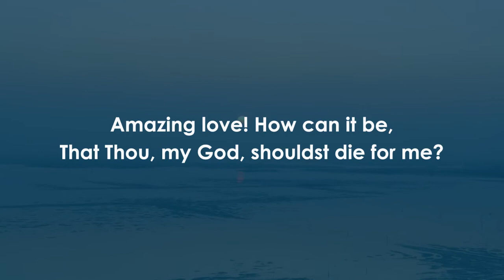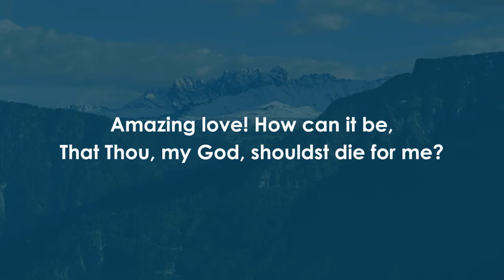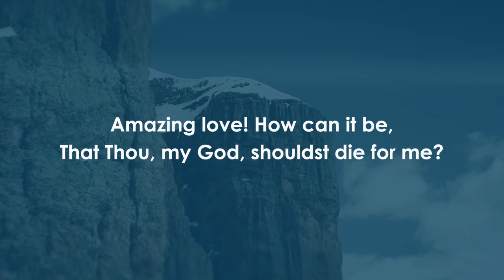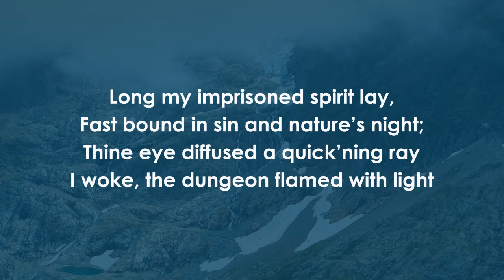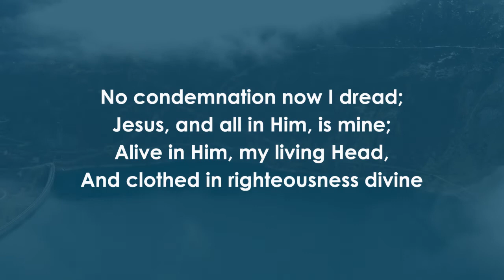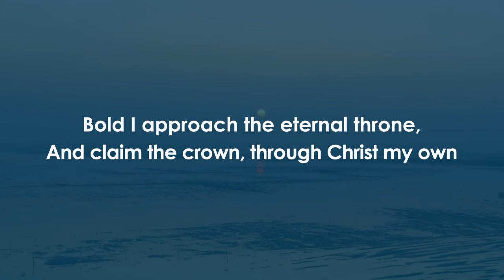And Can it Be - Stuart Townend